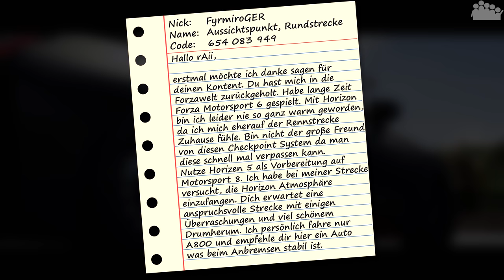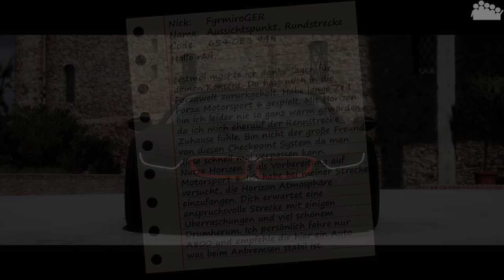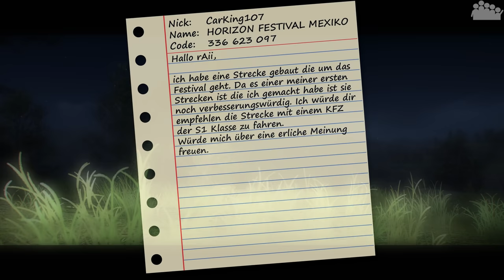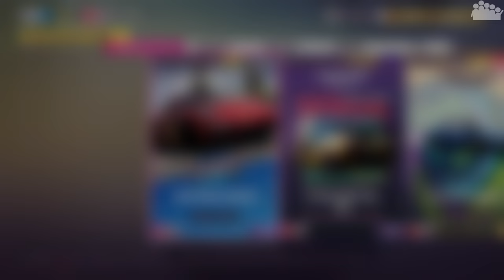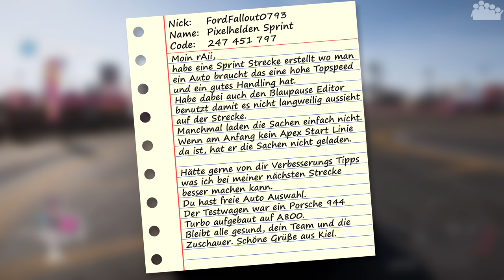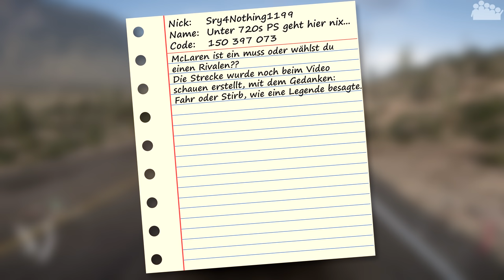FORZA HORIZON 5 #125 - Ein Epic Fail 😅 - RTDS - Forza Horizon 5 Let's Play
► In der heutigen FORZA HORIZON 5 Ausgabe steht das Streckentestformat RTDS (rAii testet deine Strecke) an, welche Community-Kreationen werden uns dieses mal erwarten?

● Verwendete Eingabegeräte: SCUF Instinct Pro Controller
● PC-Hardware des Aufnehmenden/Streamers:
• Monitor(e): 3x 27” Samsung Odyssey G7 + 1x 32” BenQ EX3203R (SimRig)
• Mikrofon: RODE Procaster + FetHead + YAMAHA AG06
• Kopfhörer: Sennheiser RS175 (HDR175)
• Kamera: Sony Alpha 6100 mit Elgato Camlink
• Capture Card: Elgato 4K60 Pro MK.2
• System: Windows 11 Pro
• Prozessor: Intel Core i9-12900k
• Arbeitsspeicher: 2x 16,0 GB G.Skill Trident Z5 RGB DDR5-6000-CL36
• Mainboard: ASUS ROG Strix Z690-E GAMING WIFI
• Grafikkarte: ASUS ROG Strix GeForce RTX 3080 TI Gaming OC
• Netzteil: ASUS ROG Thor 1200P
• Gehäuse: ASUS ROG Strix Helios